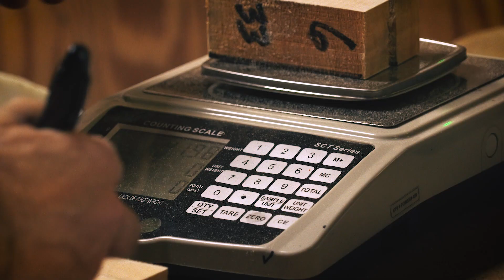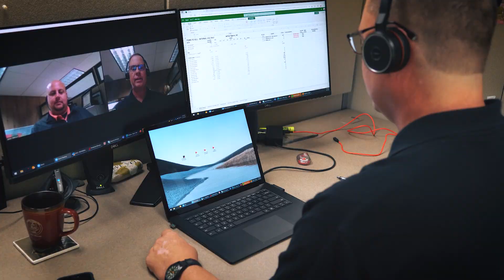An Introduction to Banks Hardwoods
At Banks Hardwoods, we don’t believe in shortcuts or excuses. We believe in treating our customers, employees, and vendors with honesty and integrity. We believe in Quality. Consistency. Higher standards. With over 35 years of experience providing the finest hardwoods in North America to buyers across the country and around the globe.

Quality Everything. It’s our promise. We pride ourselves on our strong commitment to quality and the education that drives our culture.